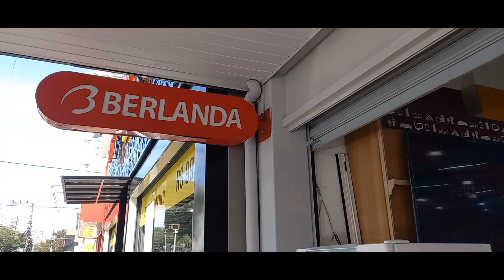Sorteio da Parceria Tupperware X Berlanda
Obrigado a Loja Berlanda Centro  e equipe que acolheu a ideia da parceria, aos clientes que participaram e parabéns aos sorteados.

Você que quer conhecer os produtos Tupperware me chama seja para comprar, fazer consórcios ou até mesmo para ser um consultor e fazer parte do Grupo Inspiração.

Gratidão a todas (os).

Líder Empreendedor